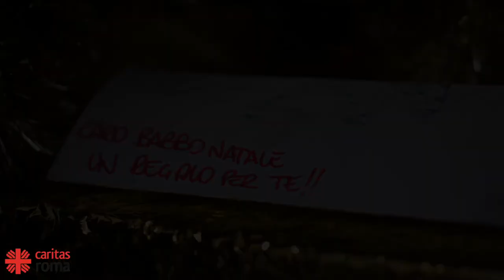Natale è un albero...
In occasione dei cinque anni dall'avvio dell'accoglienza diffusa nell'ambito del Progetto "Ero forestiero", le famiglie ospitate nelle parrocchie della Diocesi di Roma augurano Buon Natale.

(regia di Louie Ann Malazan)